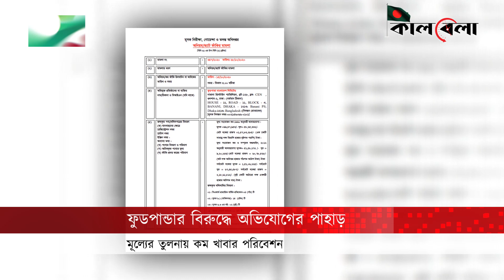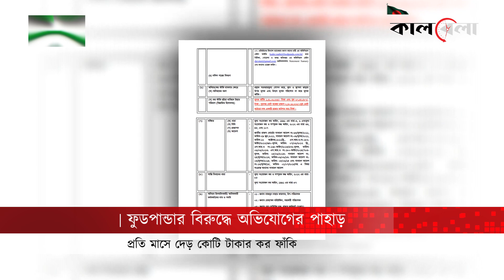ফুডপান্ডার বিরুদ্ধে কর ফাঁকিসহ অভিযোগের পাহাড় | Foodpanda | Tax | Kalbela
গ্রাহকের কাছ থেকে বিভিন্ন নামে চার্জ কেটে কোটি কোটি টাকা আয় করলেও ঠিকমতো আয়কর পরিশোধ করছে না বহুজাতিক প্রতিষ্ঠান ফুডপান্ডা। এতে প্রতিমাসে উৎস কর বাবদ প্রায় দেড় কোটি টাকা ফাঁকি দিচ্ছে প্রতিষ্ঠানটি। এছাড়াও এই প্রতিষ্ঠানটির বিরুদ্ধে রয়েছে বিস্তর অভিযোগ। একটি খাবারের অর্ডারের বিপরীতে গ্রাহকদের কাছে তিন ধরনের ফি নিচ্ছে তারা। একই সঙ্গে মূল্য পরিশোধের তুলনায় কম খাবার দিচ্ছে। ফুডপান্ডার বিরুদ্ধে কর ফাঁকিসহ অভিযোগের পাহাড় | Foodpanda | Tax | Kalbela